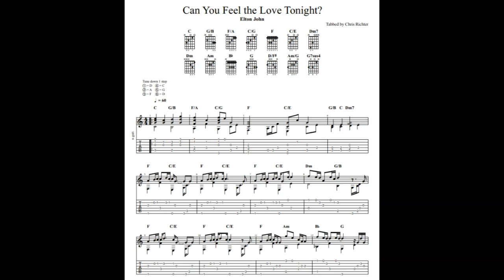Elton John: Can You Feel the Love Tonight with tablature/sheet music for solo fingerstyle guitar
This is a fingerstyle guitar version of Elton John's "Can You Feel the Love Tonight". The song is tuned down one step (DGCFAD).